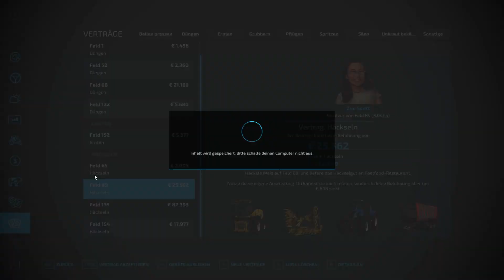Elmcreek us Löhner #1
ich werde ab heute zwei Elmcreek Parallel spielen.
eine als puren Lohndienst
eine normal als Farmer

viel Spass mit beiden.